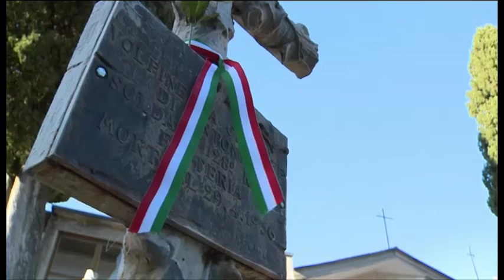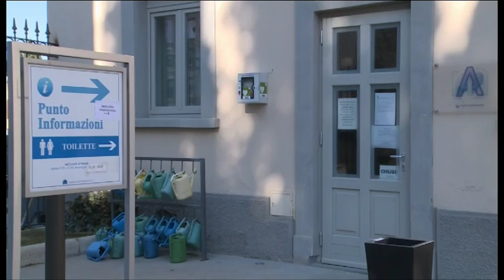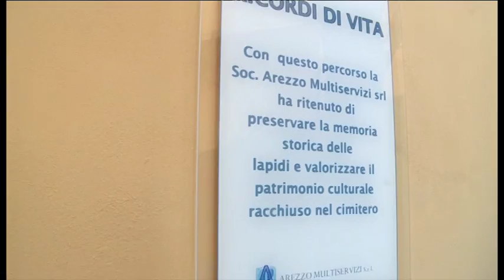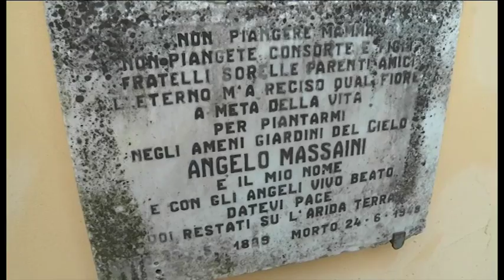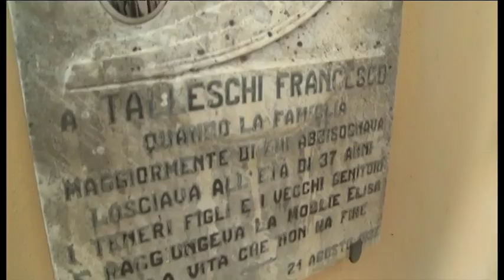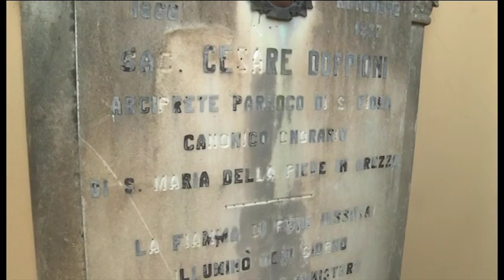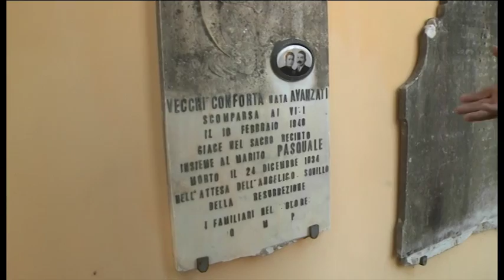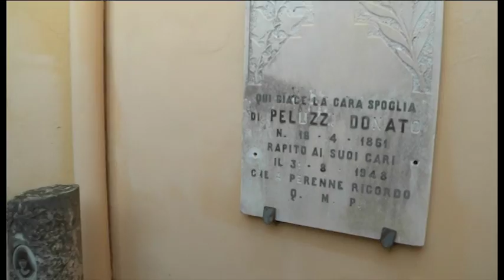Tsd eventi - Ricordi di vita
In occasione delle celebrazioni per la commemorazione dei defunti, Tsd propone un viaggio per ricordare i nostri cari.
In studio: Elisabetta Giudrinetti e don Gianni Zanchi.